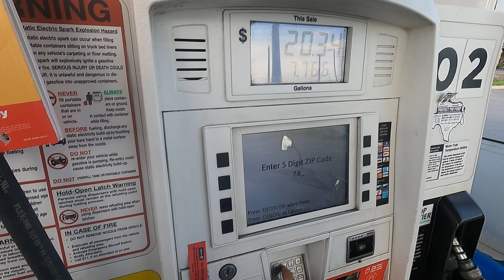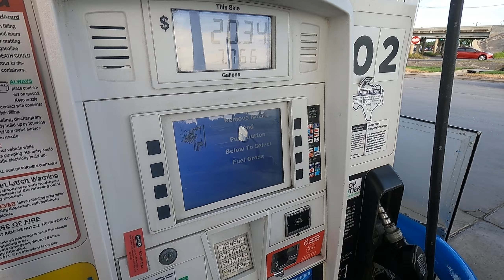Riding with logic June special part 5